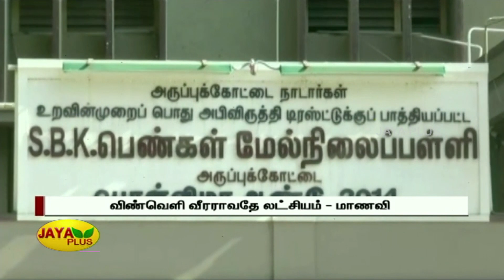நாசா விண்வெளி மையத்திற்கு செல்லும் விருதுநகர் பள்ளி மாணவி | Aruppukottai | Student visit NASA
Virudhunagar | Aruppukottai | Tamilnadu student to visit NASA | நாசா விண்வெளி மையத்திற்கு செல்லும் விருதுநகர் பள்ளி மாணவி